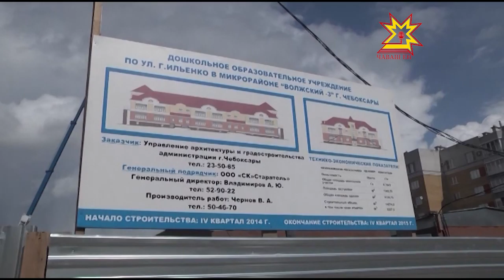«Волжский-3» микрорайонти ача садне палăртнă вăхăт тĕлне туса пĕтерĕç-ши?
Шупашкарта çĕнĕ ача сачĕсем тăвас ĕç малалла пырать. Кăçал кăвак хуппи «Волжский-3» микрорайонта пурнăнакан шăпăрлансемшĕн те уçăлĕ. Подрядчиксем объекта палăртнă вăхăт тĕлне туса пĕтерĕç-ши? Малалла тĕплĕнрех.